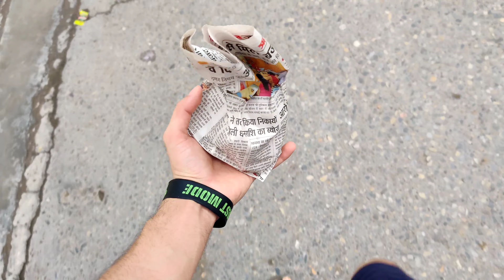Unboxing myntra package 📦 Having my favourite cheat meal 🍢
In this video, i documented my whole Saturday. As i love to vlog, i've started to record from day to night more often nowadays. Instead of recording at only one place. I love to see lifestyle vlogs hence i made one for me as well 🙃😉 Though I've recorded many lifestyle vlogs earlier as well ( you can check it out by visiting my channel ) but this one is very close to my heart 💜❤️ In the end, I've shown my favourite cheat meal spot - Dev Snacks Bar (which is famous for its malai chaap and paneer tikka).

I hope you enjoyed the whole vlog :)

Muscleblaze Protein I Take

Mic I Use (Boya BYM1)

Zincovit Multivitamins

SeaCod Fish Oil Capsules

Muscleblaze Bottle

BIGMUSCLES BCAA

Gym Gloves

Muscleblaze Bag

DJI Mavic Mini

Mobile I Use

Boat Rockerz 450

And yes last but not the least if you enjoyed my video then don't forget to SUBSCRIBE my YouTube channel as it will give motivation to me to make more such videos like these! 🥰